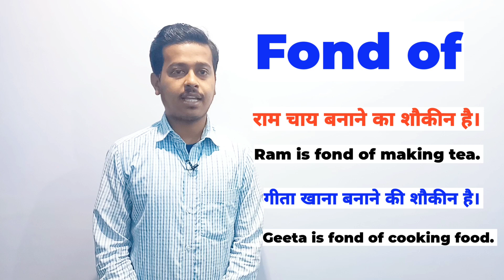Fond of || Advance Structure || हिन्दी से अंग्रेजी करना सीखे || Learn Translation Tips & Tricks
Hello guys,

This video is about how to use advance structure " Fond of " in sentences.This types of sentences are used in daily English conversation and writing.By the use of this structure you can boost your English speaking skills.This video will be boon for English beginners.